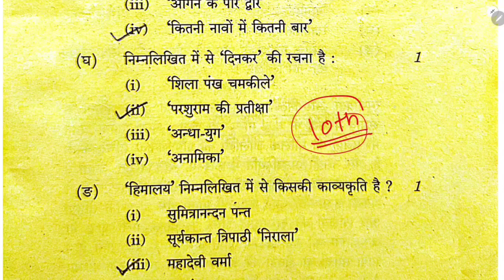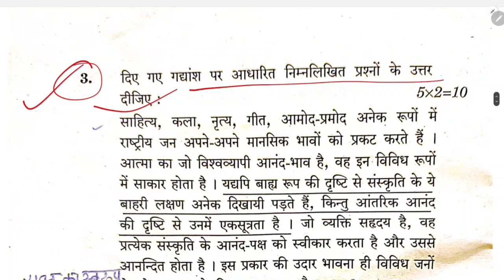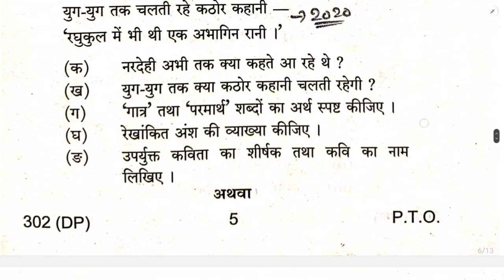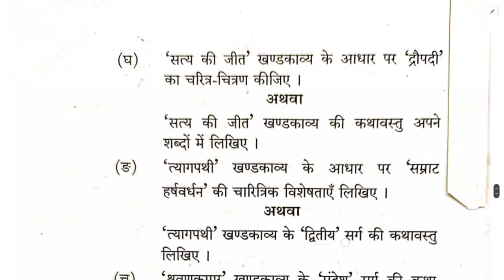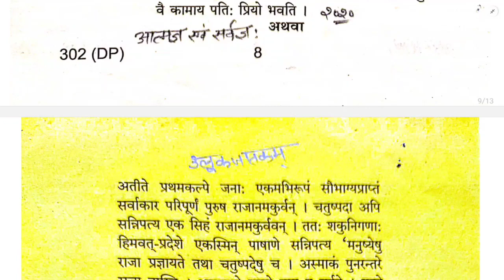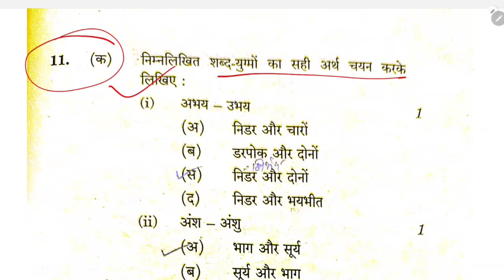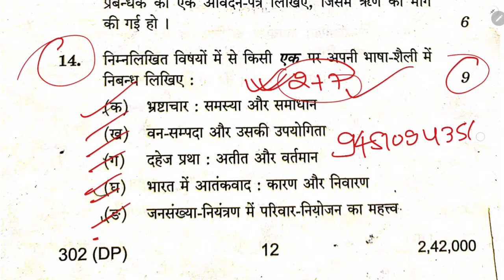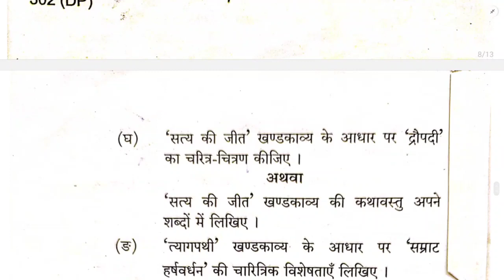मात्र 2 दिन में पढ़कर हिंदी में 95+नंबर कैसे लाये / यह तरीका कोई नही बताएगा /hindi important question